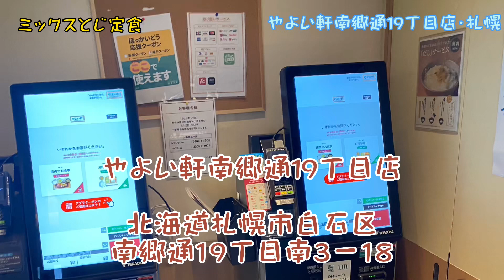【ライス食い放題】やよい軒の定食で白飯パラダイス銀河⁉️ 南郷通19丁目店で最後はだし汁飯で完食〜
やよい軒南郷通19丁目店

北海道札幌市白石区
南郷通１９丁目南３－１８

営業時間
金曜日
10:00 - 24:00
土曜日
07:00 - 24:00
日曜日
07:00 - 24:00
月曜日
10:00 - 24:00
火曜日
10:00 - 24:00
水曜日
10:00 - 24:00
木曜日
10:00 - 24:00

駐車場有り